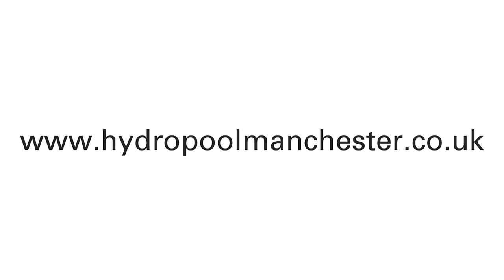Hydropool North West Hot Tub Install Project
Hydropool North West's latest installation project. Looking for hot tub inspiration? Check out out this installation.